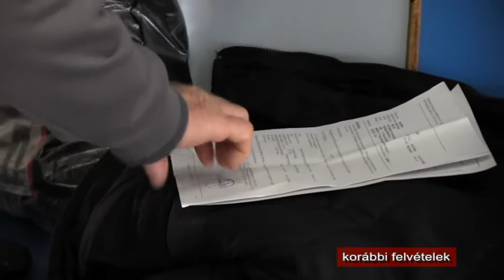Tavasztól új szakrendelést vezet be az Egészségügyi Szolgáltató Nonprofit Kft.